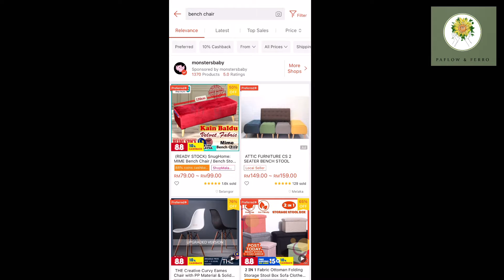Unboxing Victoria Bench Chair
Kepada yang berminat ni dia racun-racun shopee selamat diracuni dan meracukan diri😆